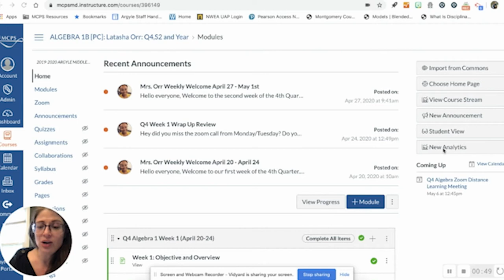Argyle Middle School: Do More, Be More Engaged, Stay More Connected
Faced with the uncertainty of COVID-19, the staff at Argyle Middle School sprang into action using the tools of the Verizon Innovative Learning Schools program: professional learning communities across the country, the district and in their home classrooms to make sure students stayed connected during these challenging times.